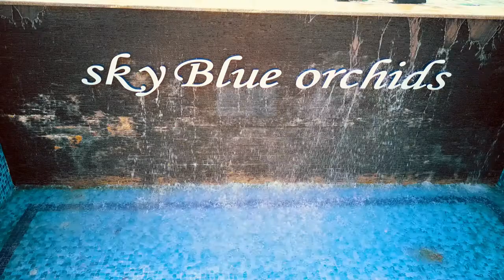Gigantic Swimiming Pool @ SKy Blue Orchid Resort | Corporate Day Out | Fun Unlimited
Resort offers blend of adventure activities and luxury hospitality in an atmosphere of timeless elegance, comfortable and stylish rooms with lake view.

Explore our facilities through our photos, but also feel free to give us a visit.